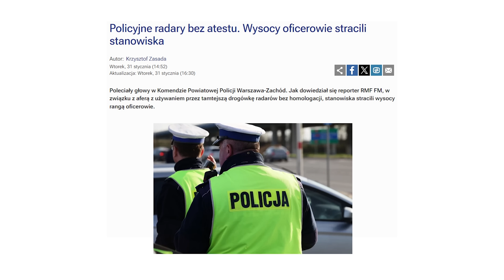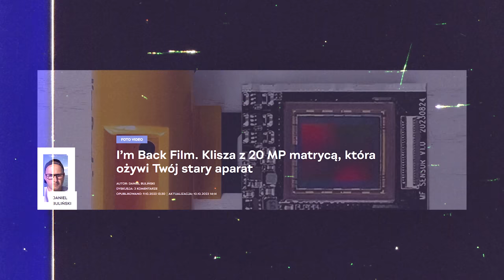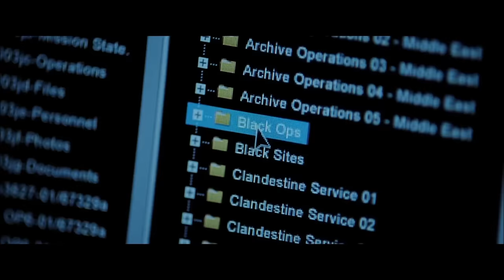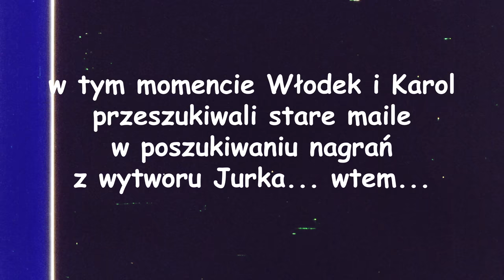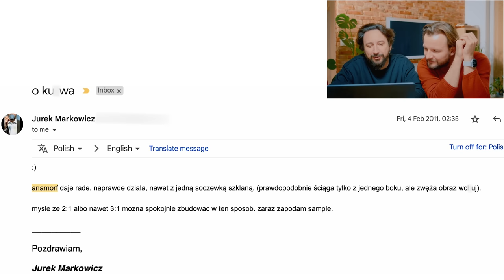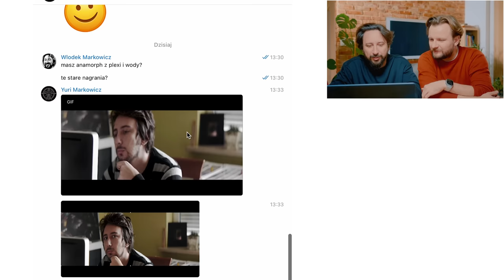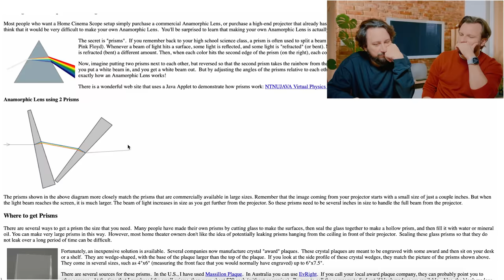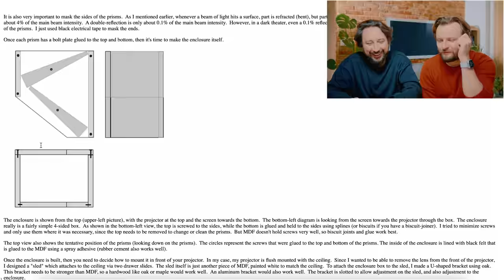Polska policja i fotoradary w Polsce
Polska policja i fotoradary w Polsce. Jak działa fotoradar? Fotoradar robi zdjęcie - co dalej? Była policjantka napisała do nas mail i wyjaśnia sprawę. Drogówka - kto kierowcą był, ten wie że nie zawsze jest fotoradar skalibrowany. Poza tym oglądamy staaaare, bardzo stare maile z przeszłości - z czasów, jak to chcieliśmy robić kino.